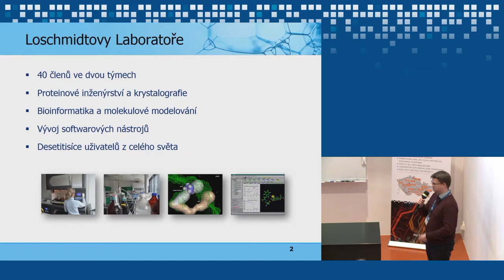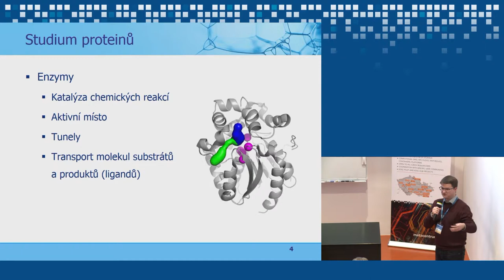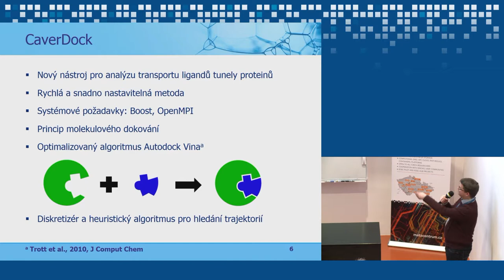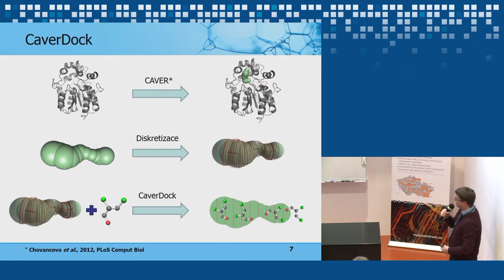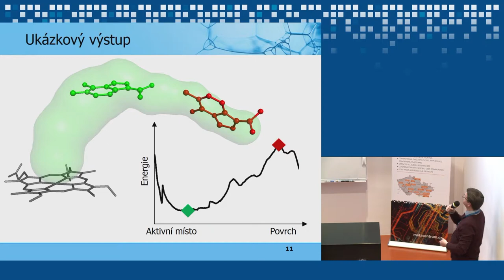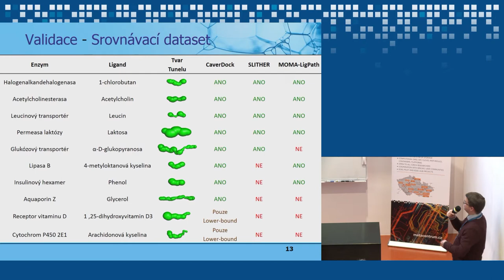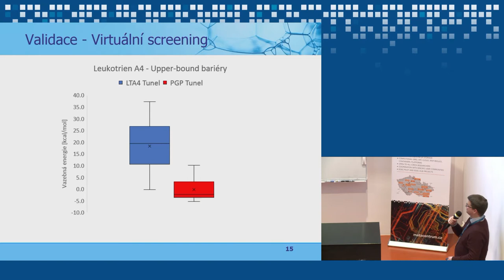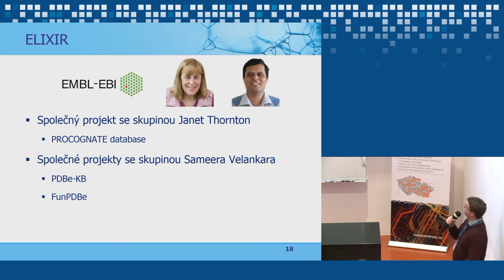CaverDock: Metoda pro analýzu transportu ligandů tunely proteinů (Ondřej Vávra, Recetox)